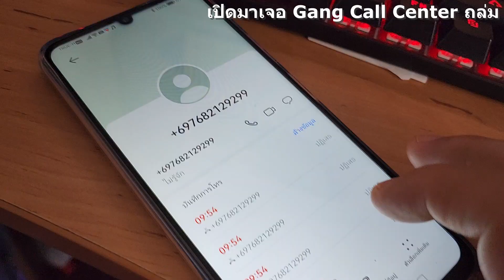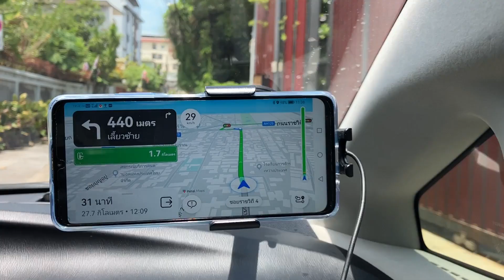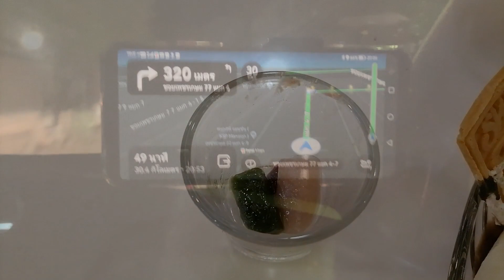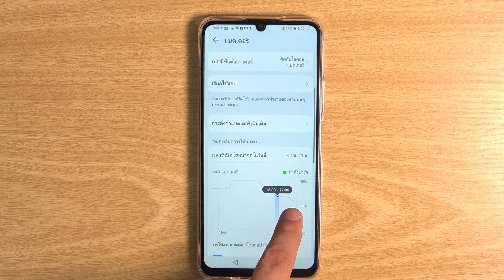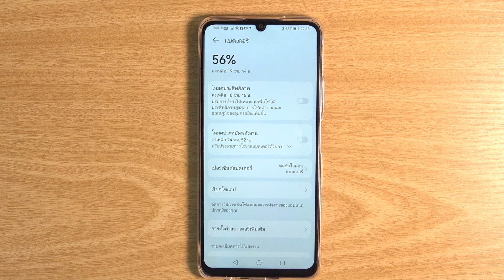ใช้ชีวิต 1 วันกับ Huawei Nova Y70 แบบไร้ Google จริงๆ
HuaweiNovaY70 ถือว่าเป็นมือถืออีกรุ่นที่เพิ่งเปิดตัวและวางจำหน่ายในราคา 5,999 บาท แหม๋ราคานี้มันก็น่าใช้จริงๆ ล่ะนะ แต่มันดีจริงไหม เรามารับชมกันเลยกับคลิปนี้พร้อมแล้ว มาดูกันเลยดีกว่ากับ การใช้ชีวิต 1 วันแบบไร้ Google บนมือถือเครื่องนี้